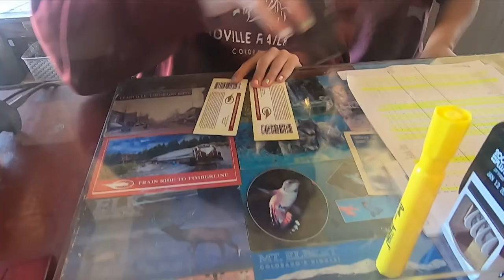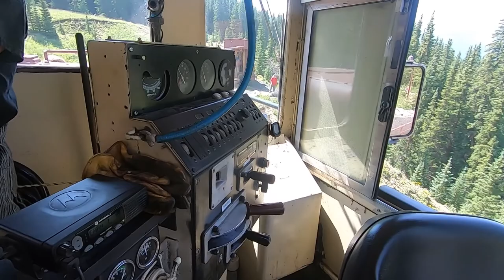Taking A Trip On The Leadville Colorado Railroad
Come along with us to Leadville, Colorado, as we board the Leadville, Colorado & Southern Railroad for a scenic ride through the Rocky Mountains.

We found the train an enjoyable and relaxing way to spend the morning and recommend the trip to anyone visiting Leadville.